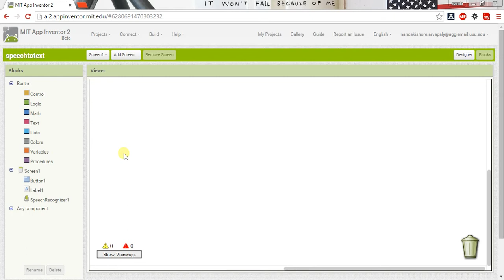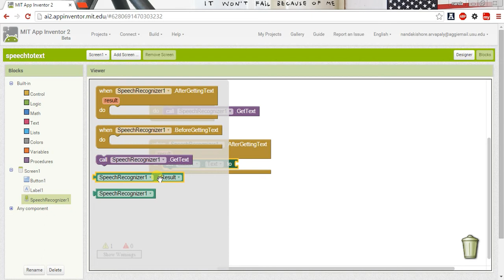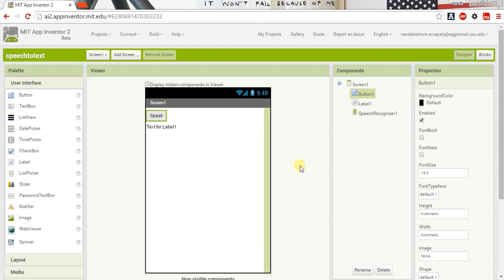Speech to Text Conversion using MIT App Inventor 2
This video shows you how to make convert your speech to text and display it in your app. You can use this as whole application for some purpose or may be as part of your application.